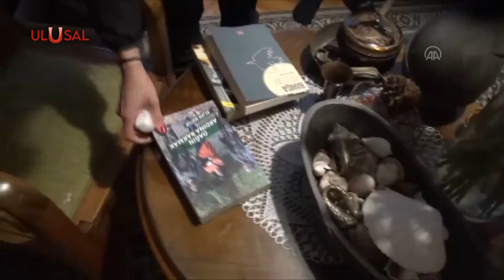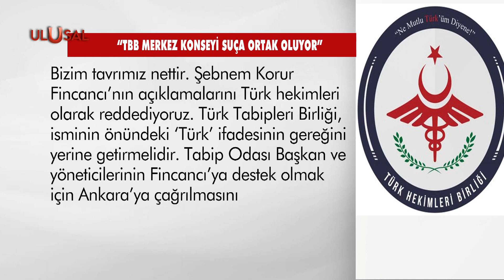Türk Hekimleri Birliği’nden TTB yönetimine tepki: ''TTB'nin çağrısı suça ortak olmaktır''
Kimyasal silah yalanıyla Türk Silahlı Kuvvetleri’ni hedef alan Türkiye Tabipleri Birliği Başkanı Şebnem Korur Fincancı, terör örgütü propagandası yapmak  suçundan tutuklanmıştı. Ankara Cumhuriyet Başsavcılığı, TTB Başkanı Fincancı ile Merkez Konseyi üyelerinin görevlerine son verilmesi için davaname hazırlandı. Öte yandan TTB yönetiminin, Fincancı’ya desteğini açıklaması ve tabip odası yöneticilerine Ankara’da buluşma çağrısı yapması, hekimlerin tepkisini çekti. Yapılan ortak açıklamada, TTB Merkez Konseyi’nin suça ortak olduğu belirtildi.